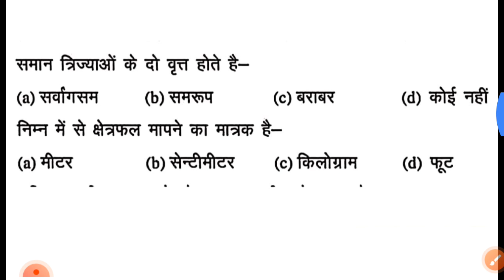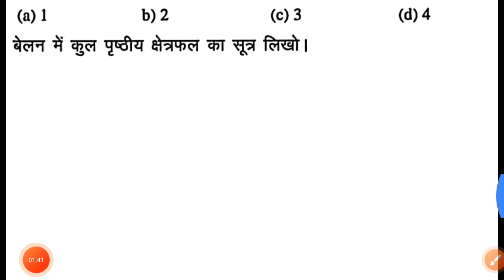class 9 maths half yearly exam question paper 2022 | paper shared by EDUCATION NEWS ONLY channel....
🅾 all papers playlist link :-

🅾 class 9 maths half yearly exam
question paper 2022 | paper shared by EDUCATION NEWS ONLY channel.

🅾 TOPICS  COVER :-

(1). class 9 half yearly question paper 2022 math rbse
(2). ncert class 9 half yearly question
paper 2022 maths
(3). class 9th math half yearly paper
(4). class 9 maths half yearly exam
question paper 2022
(5). class 9th math half yearly paper
2022
(6). math ka paper 9th class 2022 half
yearly
(7).class 9th half yearly exam paper
math
(8).class 9th math paper 2021 half
yearly
(9).class 9th math model paper half
yearly

balance in favor of fair us

Rajasthan (India)

thank u.